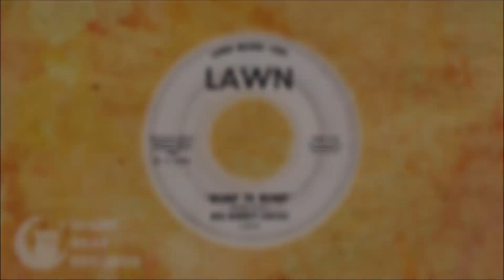Big Buddy Lucas - "Bump Te Bump" (LAWN) Feb 1964